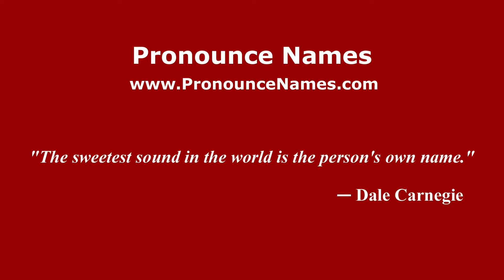How is Constance pronounced in US - PronounceNames.com